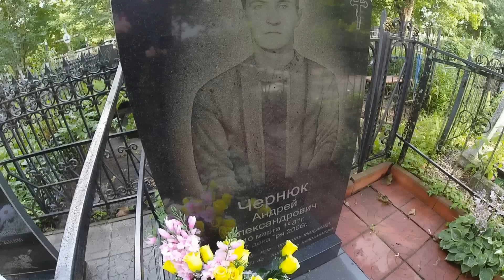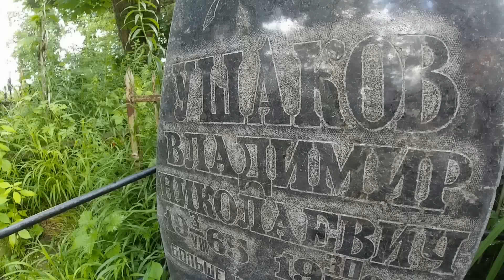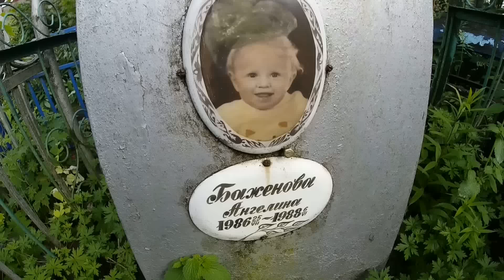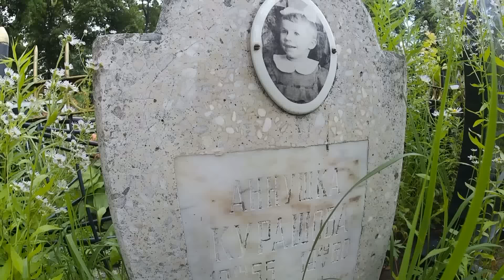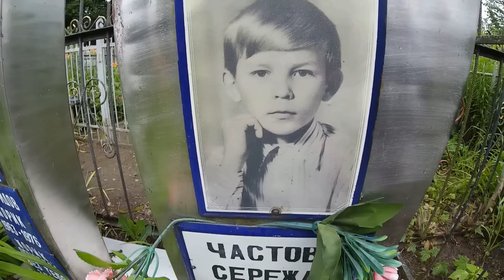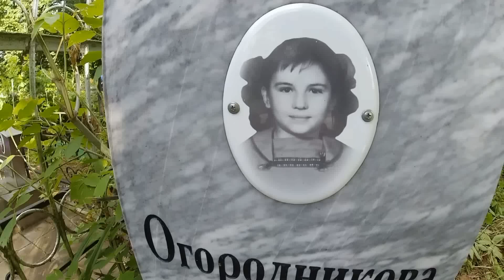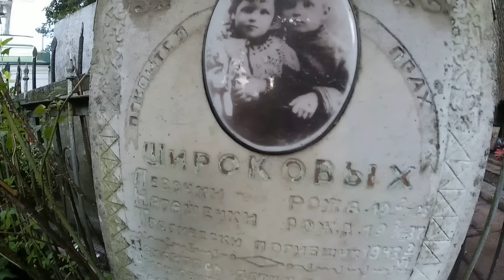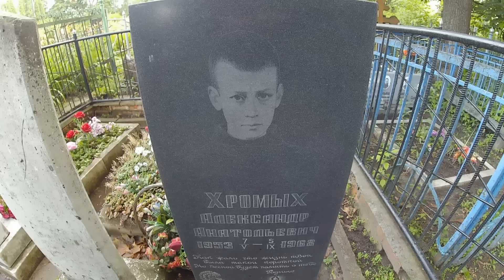КЛАДБИЩЕ БРОШЕННЫХ ДЕТЕЙ И ПОДРОСТКОВ/СТРАХ И УЖАС ОКУТЫВАЕТ ОТ ВИДА ЭТОГО КЛАДБИЩА/ДЕТСКОЕ КЛАДБИЩЕ